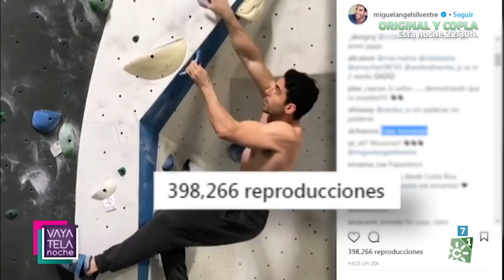¡Vaya tela! | Martes 13 de marzo (Noche)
Programa: ¡Vaya tela! | Edición: 13/03/18